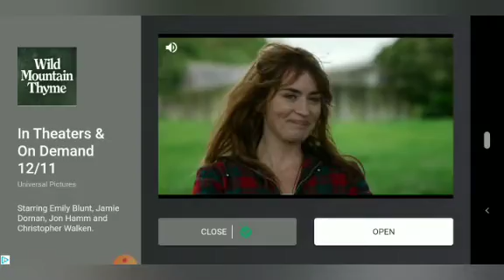tom and friends